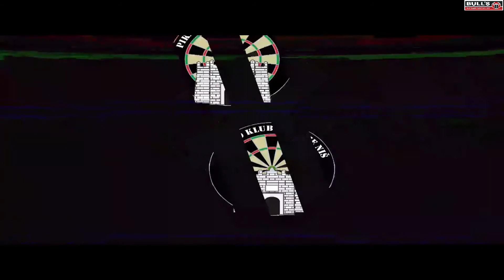Miroslav Petrov VS Vladimir Petrović Best of 3 legs group stage Charlie Open 2021 powered by Bulls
Pikado Klub Charlie

Drugari i prijatelji kluba...
Ovom prilikom želimo da se zahvalimo  svima na učešću. Vašim dolaskom ste uveličali za nas bitan dan. Hvala svim igračima i klubovima iz Srbije koji su učestvovali. Takođe, čast nam je što smo ugostili i prijatelje iz Bugarskog sveta pikada.
Održavanje turnira, tj. svi mečevi su odigrani u najboljem redu zahvaljujući:
Daniela Bata Bogdanov i Bata Jožef. Oni su iskoristili svoju stručnost i iskustvo i potrudili su se da turnir ide pravim  tokom bez problema.
Kompanija BULL'S Darts ) je izašla u susret klubu i omogućila odigravanje mečeva na identičnim uslovima za sve takmičare od prvog do poslednjeg meča.
Zoran Haler Balkan Darts nam je pomogao oko obezbeđivanja opreme od strane BULL'S Darts, oko pratećih sadržaja kao što su video zapisi pojedinih mečeva, video najava i ostalih multimedijanih sadržaja.
Ceo turnir je orgnizovan požrtvovanošću i predanim radom  naših članova:
Jelena Stevanović
Vladimir Petrović
Gordan Džogi Radisavljević
Dragan Nikolić
Milan Bogosavljević
Đozić Aleksandar
Nikolić Branislav
Bojan Zdravković

Još jednom se zahvaljujemo  svima koju su sa nama obeležili naš rođendan, bilo da su igrali ili učestvovali u samoj organizaciji.
Ovim putem želimo da vam prenesemo neke od odigranih mečeva. Nadamo se da ćete uživati u istim kao i igrači koji su ih igrali.

Sportski  pozdrav !

Što bi rekao Zoran Haler Balkan Darts samo drmajte darter!!!

Uprava Pikado Kluba Charlie

Powered by Bull`s

I naravno, upalite i zvonce da primite obaveštenje svaki put kada Balkan Darts izbaci novu epizodu!

Samo ZHANYYIII!!